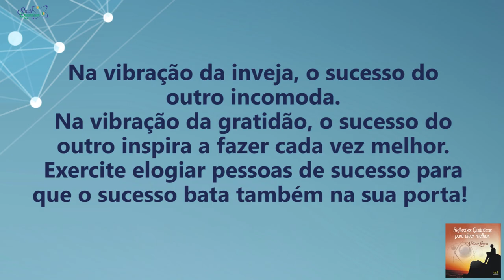Coaching Quântico 154: Substitua a Inveja Pela Gratidão na Busca ao Sucesso | Wallace Liimaa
✭✭✭✭✭ Nesse vídeo abordo a importância de substituir o sentimento de inveja pelo da gratidão e se espelhar nas pessoas de sucesso. Assista já!